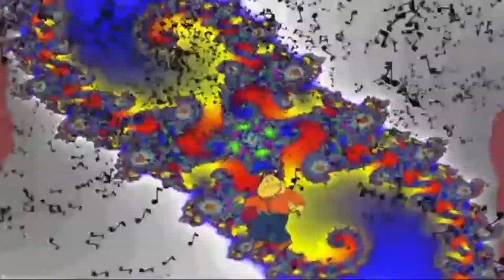Death Grips Hahaha Unofficial Music video